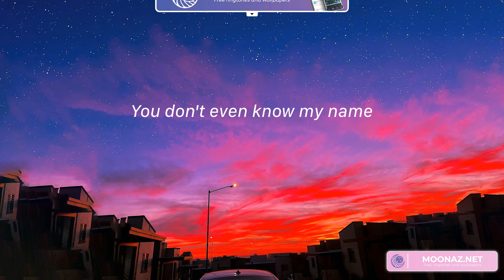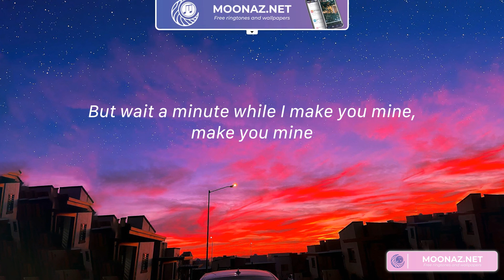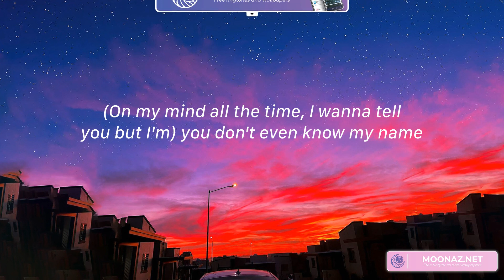Super Shy - NewJeans (Lyrics) | 떨리는 지금도 you're on my mind all the time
Super Shy - NewJeans | Lyrics

Lyrics:
Do ya?
You don't even know my name
Do ya?
누구보다도
Do ya?
Do ya?